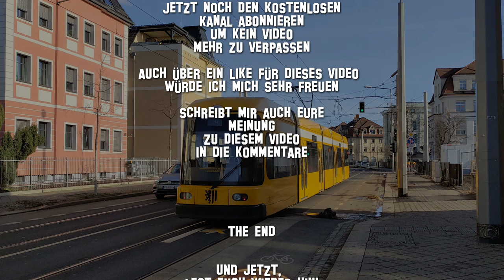Fahrt mit der Straßenbahn ASMR Menschen Gequassel Geräusch People talking Tram ride Sound Klang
ASMR Sound von Menschen und Geräuschen in der Straßenbahn - Talking people by tram ride - (►►Link◄◄ * Einschlafhilfe Geräusche Menschen reden und machen Sounds

Empfehlenswerte Produkte mit Geräuschen
* Geräusch Generator
* 500+ Sound Effekte
* 30 natürliche beruhigende Geräusche
* Einschlafhilfe Geräusche
* Natürliche Klänge zum Einschlafen